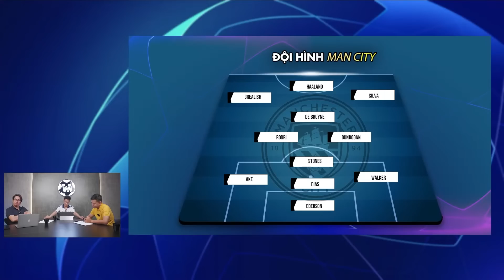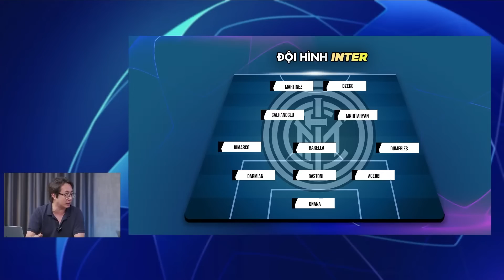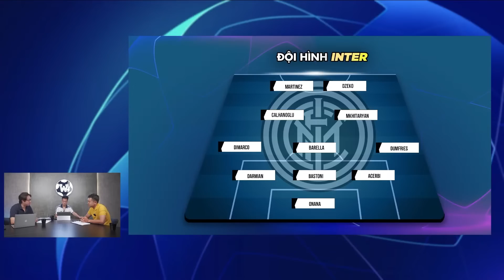RECAP: CÁN CÂN NGHIÊNG VỀ MAN CITY | WE SPEAK FOOTBALL